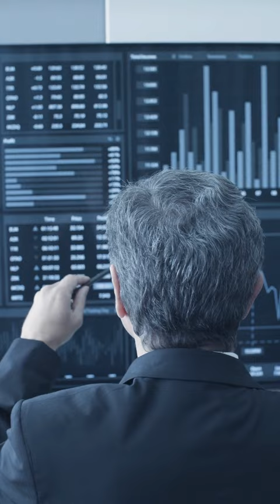Women Chief US Economists Have Gotten Even Rarer on Wall Street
It’s lonely at the top for women economists on Wall Street. Among the nearly two dozen financial institutions designated by the Federal Reserve as primary dealers and that employ a chief US economist or equivalent, only Morgan Stanley currently has a woman, Ellen Zentner, in that job. Eighteen months ago, at least three women held such roles.

Primary dealers have prestige among financial firms, because they help the Fed implement monetary policy. One reason for the gender disparity is that the pipeline of women aspiring to be a chief economist is smaller than that for men. But other issues—from bias to balancing family with the job’s grueling travel schedule—are also at play, according to women who are or have been economists at Wall Street firms.

The result is a shortfall of women in a position crucial to setting market expectations ahead of key economic reports, steering discourse on subjects such as inflation and the labor market, and ultimately shaping investors’ and the public’s views on the path of the US economy.